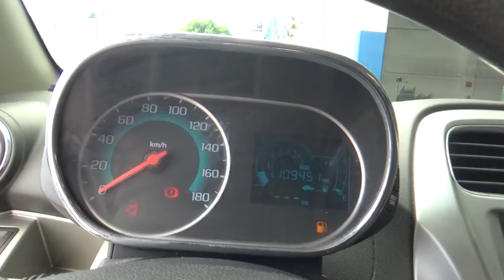Chevrolet / Beat / 2018 - JT012431